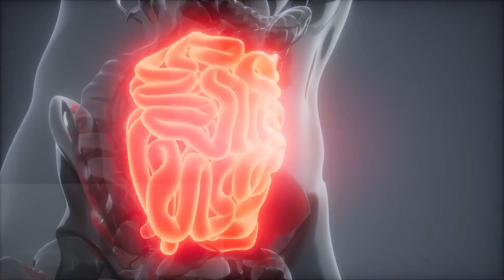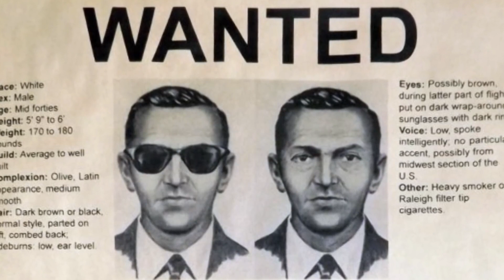7 Mysterious People in the World | سات دنیا کے سب سے پراسرار لوگ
tags only
mysterious people - 5 most mysterious people of all time.

10 Mysterious People Whose Identities Are Still Unknown

Top 5 Most Mysterious People of all time Top 10 Most MYSTERIOUS People of All Time - Voice Of People Today
5 Most Mysterious People Of All Time  Meri Kahani # mysterious people # mysterious # people # mysterious people caught on tape # mysterious peoples in the world meri kahani meri zabani Known as one of the 10 most mysterious peoples in the world, the Ruc ethnic group was discovered over 50 years ago

Mysterious people from other dimensions with strange powers and apparent rage issues They usually come in as mysterious people with no past or background and they usually work in government and law or science

The World's Most Mysterious People (Mysteries and Secrets) [Fanthorpe, Lionel and Patricia] on Amazon

Top 10 Mysterious People In History - Part 3

Most Mysterious people in India Who are the most mysterious people in history

com experts test and compare the top 10 best products and services in many categories  mysterious people · top 5 mysterious people in the world · top 5 mysterious people of india · mysterious people india · mysterious people · rahasyamayi insan

The Bermuda Triangle is perhaps the most famous mysterious place in the world

com: The Most Mysterious Places on Earth (Haunted: Ghosts and the Paranormal) (): Redfern, Nicholas, Redfern, Nick: Books 5 Most Mysterious Sounds Ever Recorded

Explore glorialadyj's board "Worlds Most Mysterious Photos Ever Taken" on Pinterest

World's 10 Most Mysterious Pictures Ever Taken
8 hours ago - Top 5 upcoming WhatsApp features that have us excited
10 Mysterious Photos That Cannot Be Explained
20 Most Mysterious Places In India
Top 10 Mysterious Things Found Frozen In Ice - YouTube

wonderful tales of mysterious people  many of whom are never identified.
 the poe toaster is the nickname given to a mysterious.

 and these are not limited to just places or events  we have a whole lot of mysterious people too.
 and who -- or what -- was the mysterious figure caught on a surveillance camera outside a family’s home? the first 500 people to sign up at this link will get their first 2 months for free ►► .

who could these people be? in this top 15 list  we look at people that were mysteriously frozen in time.

hello everyone aaj mein apko world ke sabse mysterious people ke bare mein btaunga jinki mystery aaj tak koi nahi suljha saka hai sirf itna hi nahin balki in rahasymayi logon mein india ke people bhi hain umeed hai apko aajka ye mystery episode pasand ayega..  it is very much likely that you know some mysterious. the most mysterious stories of 2019.